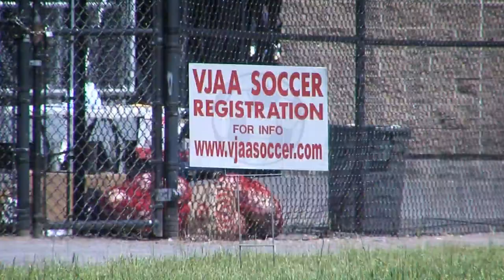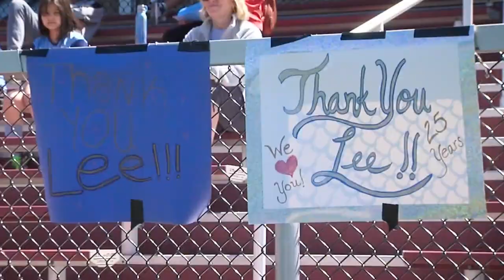Coach Lee Retires